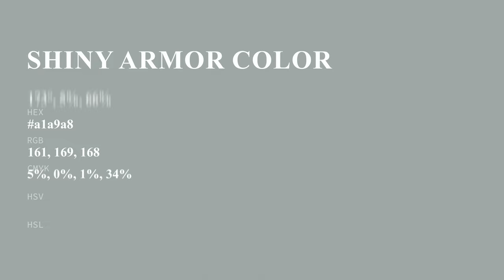Shiny Armor color a1a9a8 hex color - Grey color - Warm color a1a9a8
What color is Shiny Armor ? a1a9a8 hex color - Grey color - Warm color a1a9a8

Hex a1a9a8 Color Code is also known as Shiny Armor color.